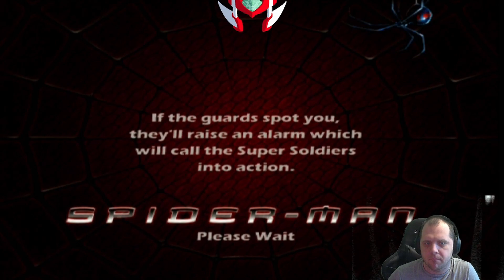Let's Play - Spider-man - Part 7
WHOA! I am really rusty! I can tell I haven't played this game for decades. Holy shit. Talk about retro to a point I can't remember. Well let's do what we can and make it happen. SPIDER ON!